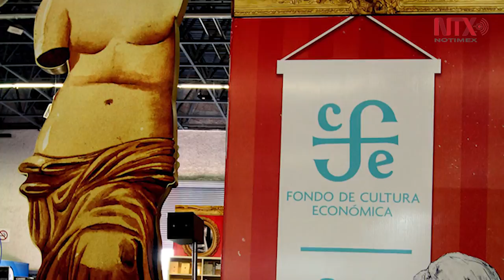Corte informativo 26-11-16